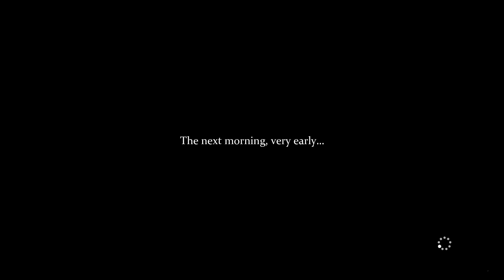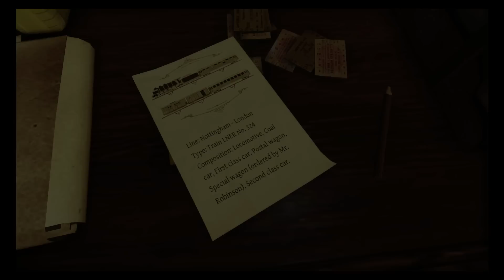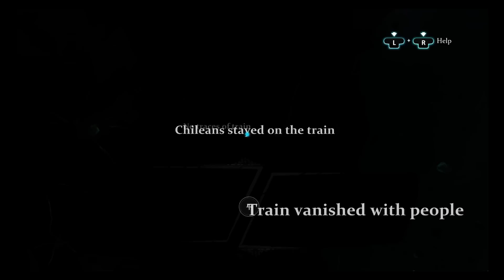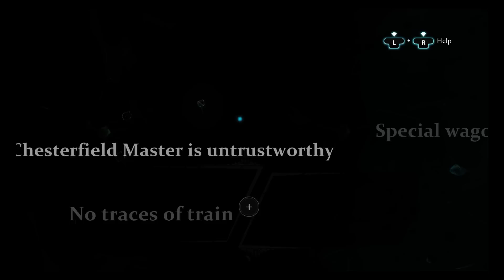Sherlock Holmes : Crimes and Punishments - Riddle of the rails - Part 1